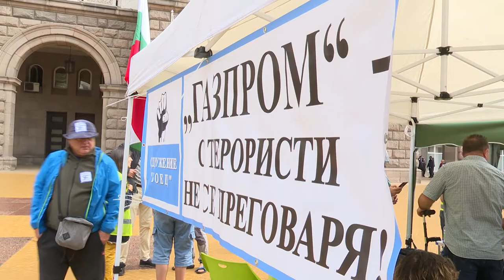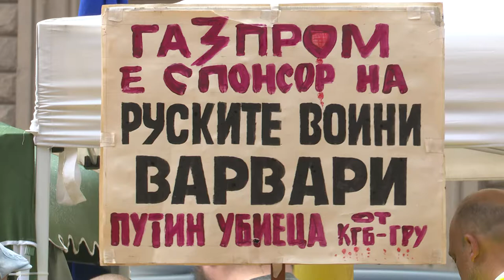Протестиращи облепиха сградата на Министерството на енергетиката, не искат доставки от "Газпром"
Според тях, "Русия е терористична държава"и "договорът с "Газпром" заробва България".